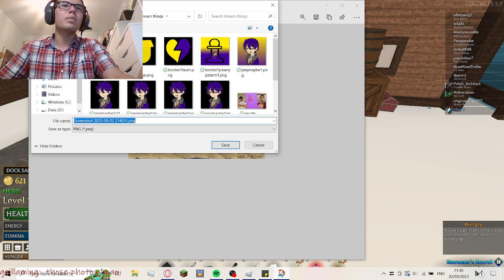Rare Footage of James Planning Ahead | Arcane Odyssey (Roblox) VOD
In this stream, I play a game that could well have been made on MS Paint, but love it all the same. Oh, and I died prior to stream to make the experience just that bit more authentic (not really, trying to be dramatic).